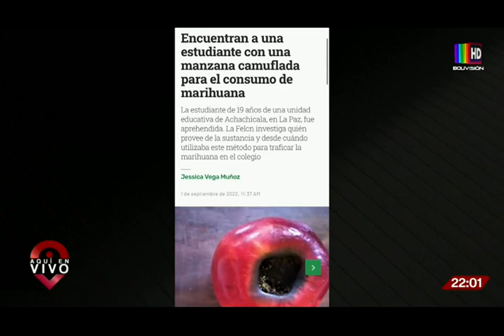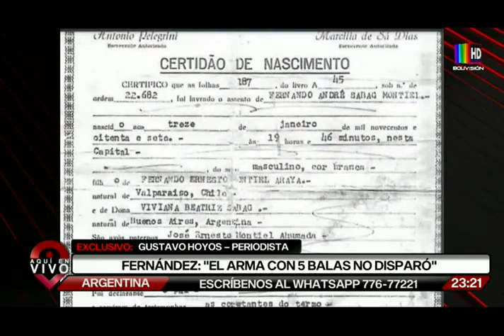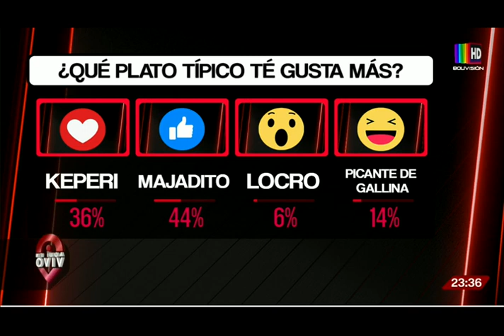Aquí en Vivo: Programa del 01 de septiembre del 2022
Mire el programa completo del Aquí en Vivo del jueves 01 de septiembre del 2022.